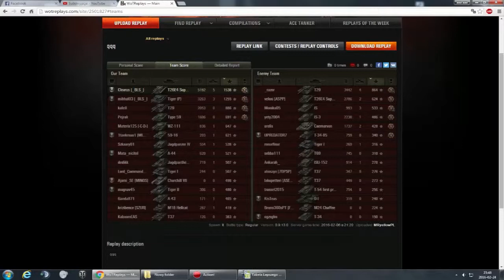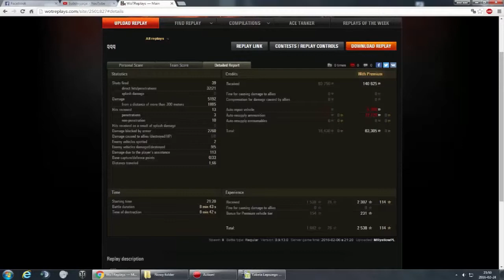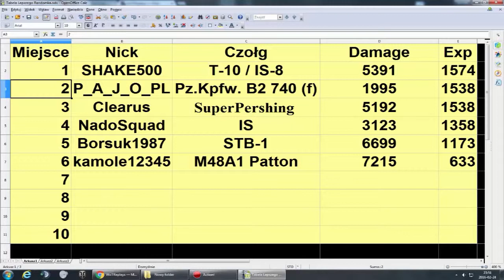Lepszy Randomek #26 [T26E4]Clearus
Siema tu żółty a to jest 26 odcinek Lepszego randomka.  W tej bitwie zobaczymy jaką bitwę wykręcił Clearus :)
Przypominam że wśród wszystkich powtórek z danego sezonu 1 miejsce dostaje 500 golda a za najlepszą bitwę moim zdaniem 210 golda :)